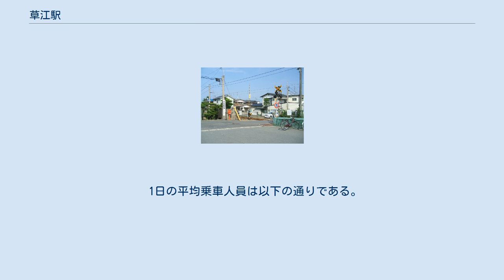草江駅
草江駅（くさええき）は、山口県宇部市草江四丁目にある、西日本旅客鉄道（JR西日本）宇部線の駅。
 ホーム全景（2019年6月） 宇部新川方面に向かって右側に単式1面1線のホームを持つ地上駅（停留所）。
ホームに面して待合室程度の機能を持つ駅舎がある。
2009年（平成21年）3月にホーム嵩上げ工事が完了、同時にスロープも取り付けられ、バリアフリーとなった。
 宇部新川駅管理の無人駅で、窓口等は設置されていない。
かつては駅前の「西村商店」に乗車券（常備券のみ）の発券が委託された簡易委託駅だったが、2011年（平成23年）11月に同商店が営業を終了した。
 同商店での乗車券の発券委託の様子はテレビ朝日系のバラエティ番組『ナニコレ珍百景』2010年6月9日OA分において【珍百景No.634】「ないと困る駄菓子屋-駄菓子屋で切符販売」として紹介された。
 駅の周辺は田畑と住宅地が混在する。
商業施設群は駅裏（約600m北側）の国道190号沿いに集中している。
 駅周辺の道路は近年まで車両の離合が困難なほど狭かった。
このため宇部市では宇部市鍋倉町（居能駅近く）から宇部線北側を並行し、草江駅前を経て山口宇部空港に至る「都市計画道路鍋倉草江線」を基幹道路の一つと位置づけて、拡張工事が実施され2016年3月に工事が完了した。
新山口寄り側の道路は片側1車線の快適な道路へと生まれ変わった。
同時に同区間を通る草江第1踏切の拡幅工事も完了し大型車の通行制限が解除されている。
 草江駅前の踏切。
「山口宇部空港」と案内の書かれた電柱が見える（写真は踏切の幅員が狭かったころ） 地理的に当駅は山口宇部空港の最寄駅にあたるが、鉄道と航空便のダイヤが連携していない。
そのため、空港を利用する乗降客は少なく、空港アクセス駅としての機能は低い。
 それでも、「JR時刻表」（交通新聞社）に空港の最寄り駅として案内が掲載され、駅にも市が設置した駅周辺の地図にて空港への最寄駅であることを示している他、山口宇部空港でも駅への順路や電車の時刻を案内している。
これはかつての境線大篠津駅と米子空港との関係に類似する。
 1日の平均乗車人員は以下の通りである。